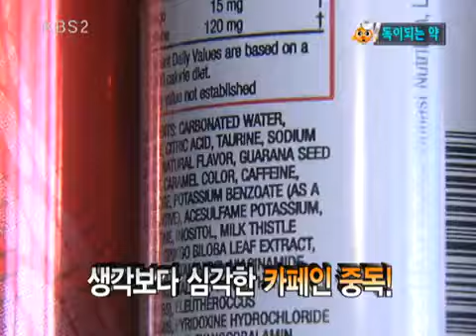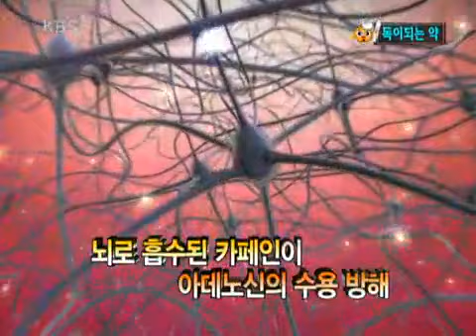비타민 - Vitamin 20101027 #002